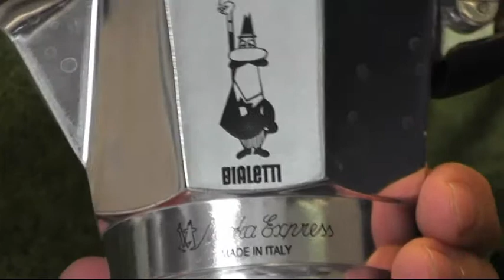La moka 6/6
Franco e Lucio si fanno una chiacchierata a base di caffè e di moke... sesta parte